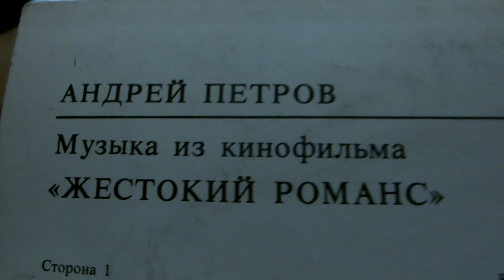"А цыган идет"("Мохнатый шмель..)(Р.Киплинг,пер.Г.Кружкова)"Цыганский танец,"Ой призадумался"(нар)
Поет Никита Михалков.Музыка А.Петрова из к.ф. "Жестокий романс"